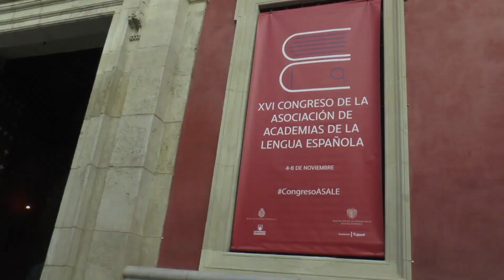La educación, el mapa del español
En el marco del XVI Congreso de la ASALE, el intelectual español Fernando Savater habla sobre la educación, la escritura y la lengua española. Le acompaña Jordi Gracia, catedrático de Literatura Española de la Universidad de Barcelona.